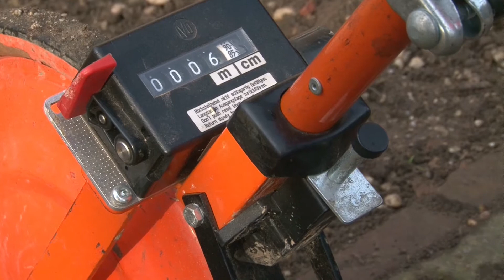Groot onderhoud Voorstraat Beesd